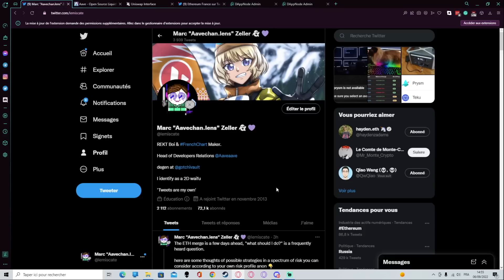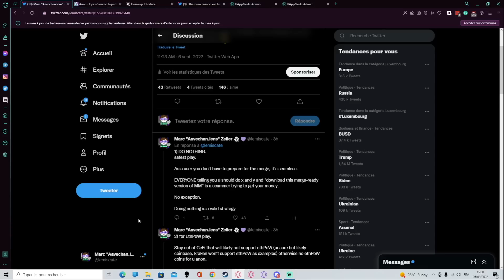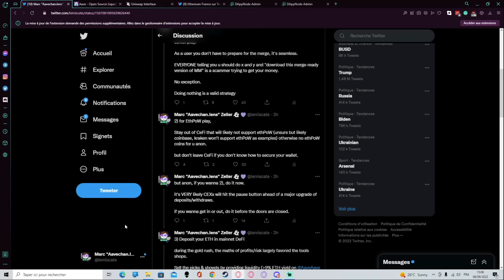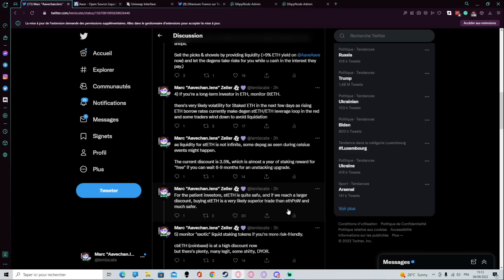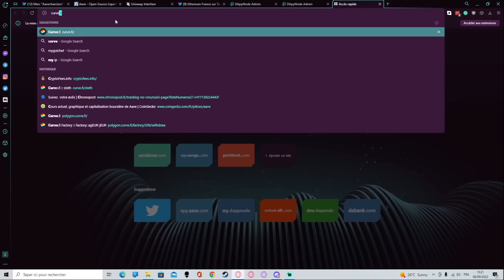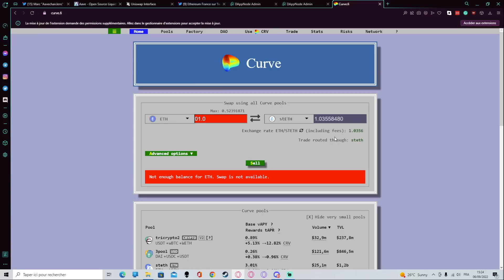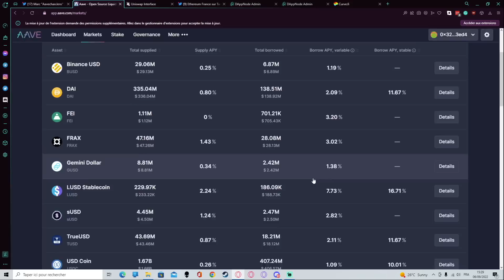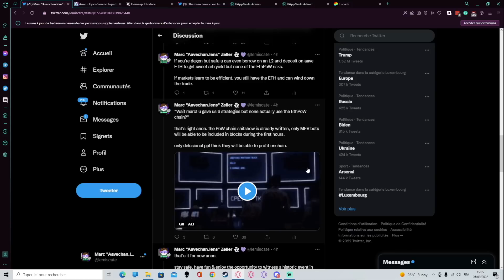Revue DeFi hebdo by Marc Zeller #03 week 8 Sept 2022